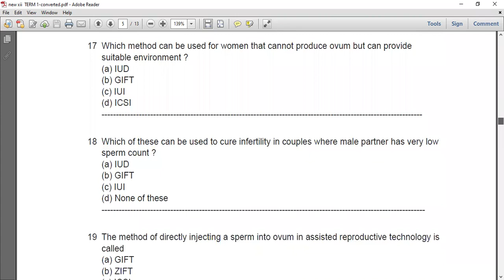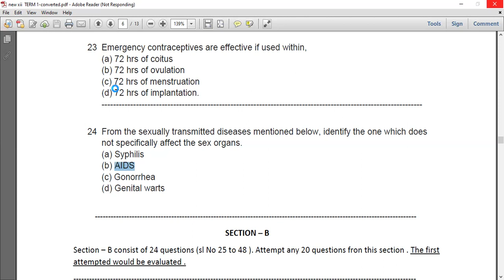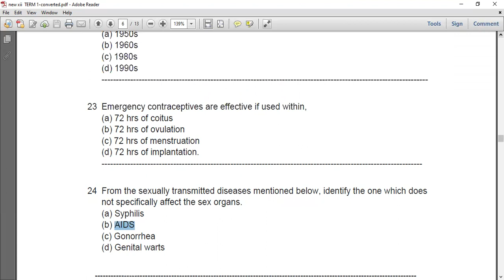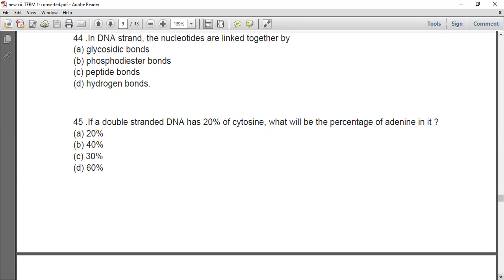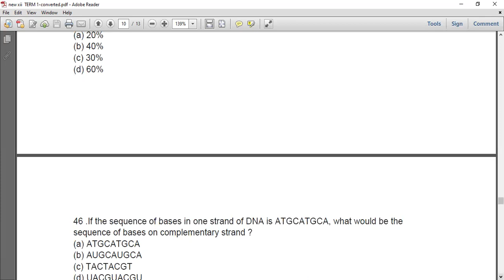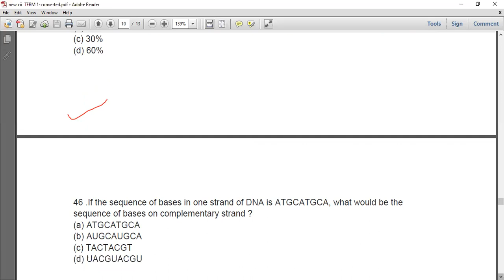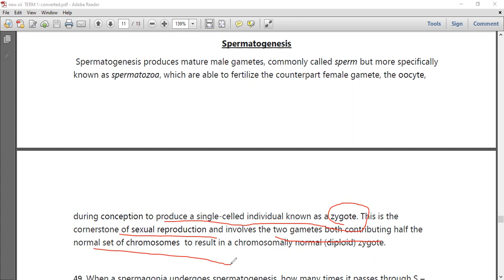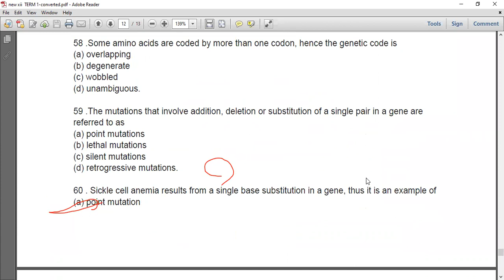BIOLOGY CH-4 HUMAN REPRODUCTION CLASS 12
DOUBT SOLVING AND DISCUSSION